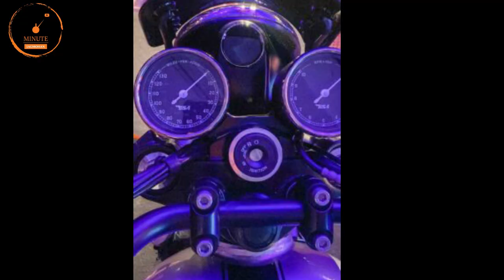BSA Motorcycle Unveils First Bikes | BSA Goldstar 650 | First Look | BSA New Motorcycles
All New BSA Motorcycle
...watch for more details

bsa motorcycle